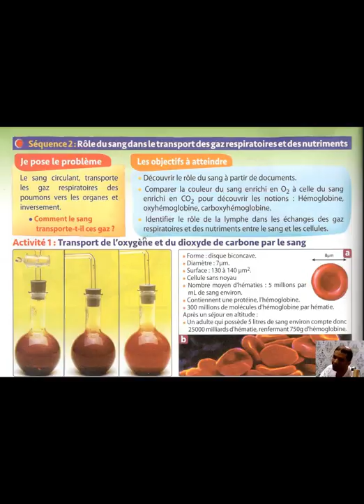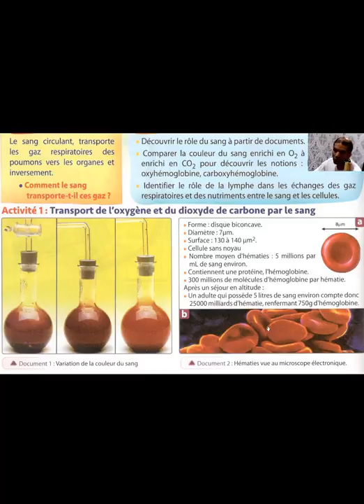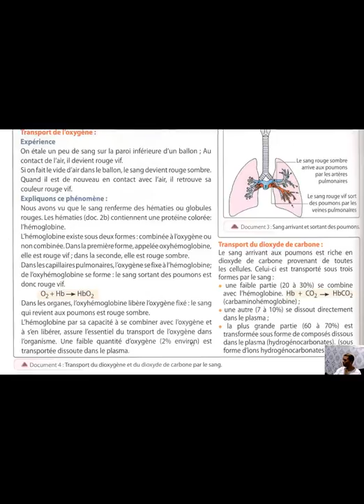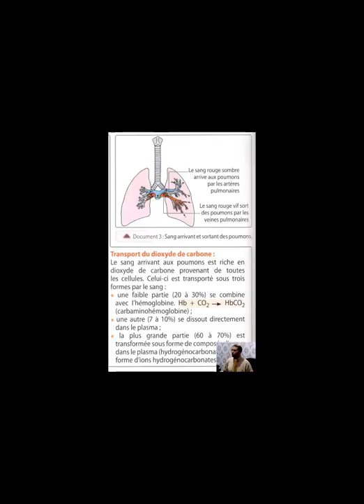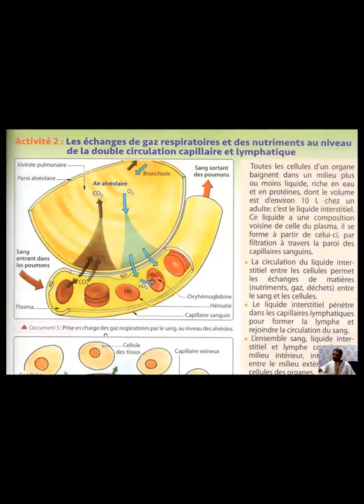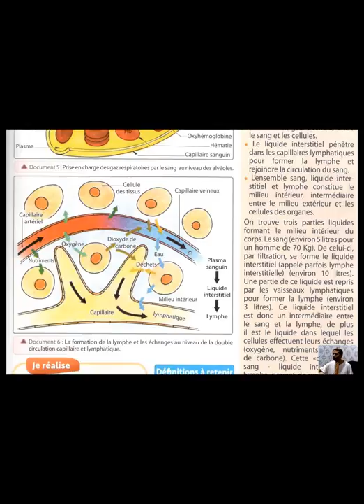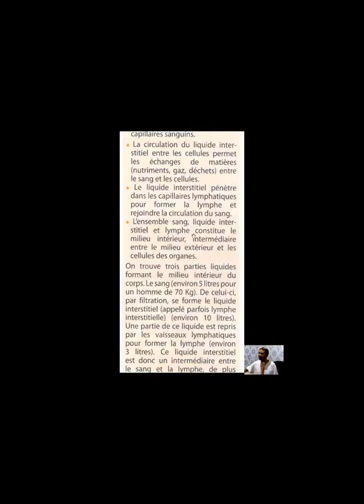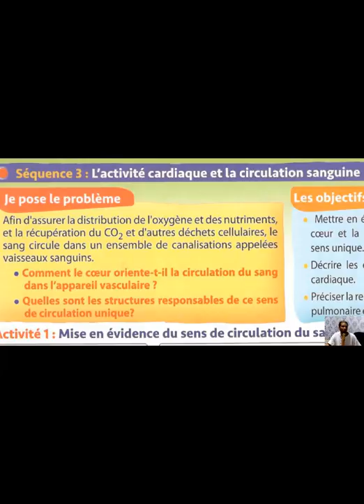Séquence 2 Rôle du sang dans le transport des gaz respiratoires et des nutriments